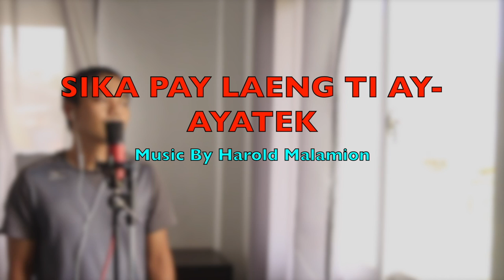Sika Pay Laeng ti Ay-Ayatek By Harold Malamion | Ilocano Song 10 | New Ilocano Song 2023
The Song is titled "Sika Pay Laeng ti Ay-Ayatek By Harold Malamion

The video features a song called "I still love you" by Harold Malamion.

The lyrics express the singer's longing for someone they still love, even though they have separated.

The singer reminisces about the person's smiling face and their shared experiences.

Despite knowing that the person they love can be with someone else, the singer still hopes to be reunited with them.

Agyamanak 😀